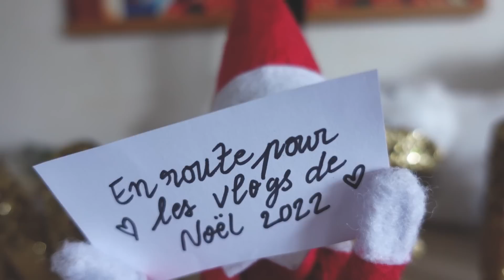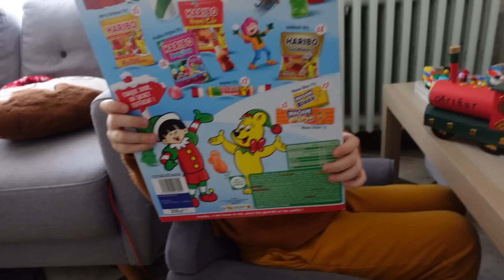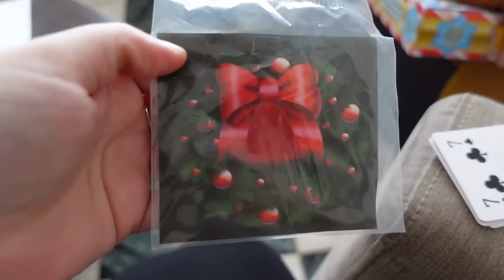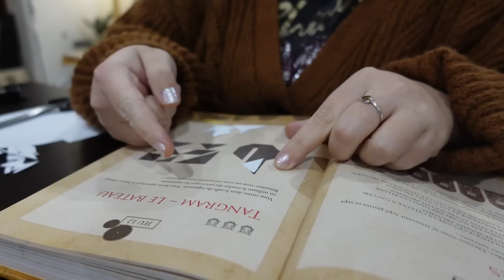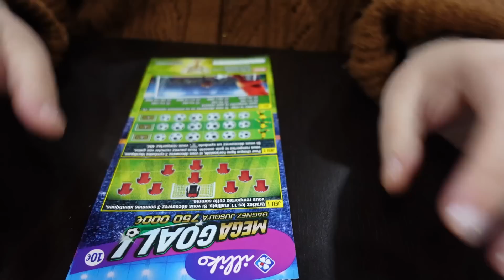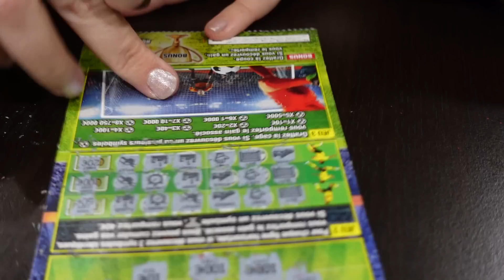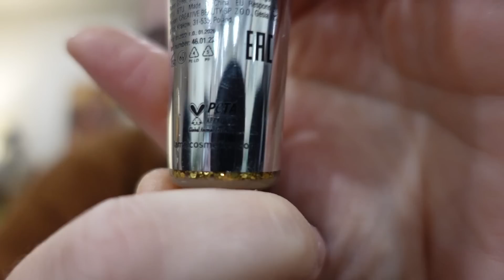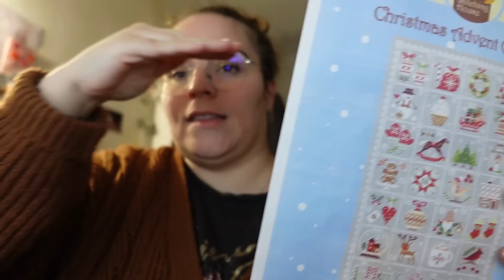🎄*:･ﾟ✧Vlog 15✧･ﾟ* La voleuse de chaussettes !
↓↓PLUS D'INFOS EN BAS↓↓↓

Le temps défile vite et c'est déjà bientôt Noël !!!